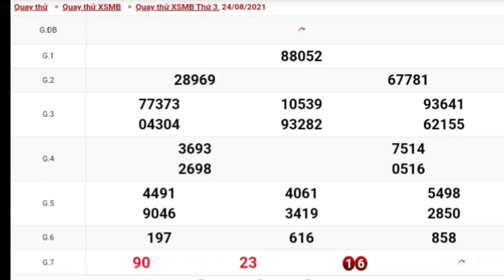XSMB • Quay Thử Dự Đoán Kết Quả Xổ Số Miền Bắc P23 Thứ 3 Ngày 24/08/2021